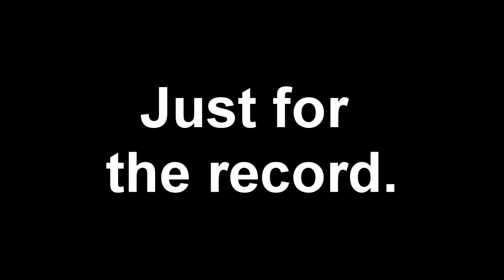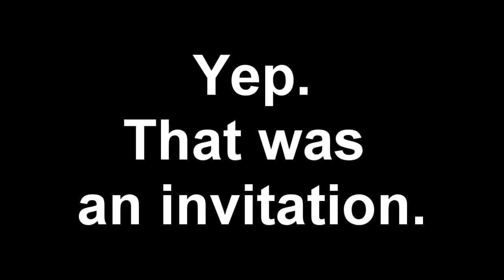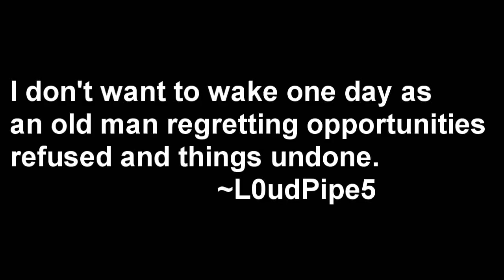Possum Tales V (The Cast and Crew)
My perspective of the weekend draws to a close.  Good times. good weather, good people, good roads..good night John Boy.